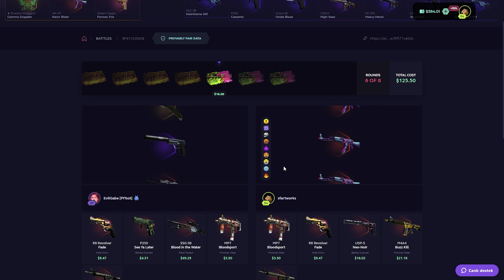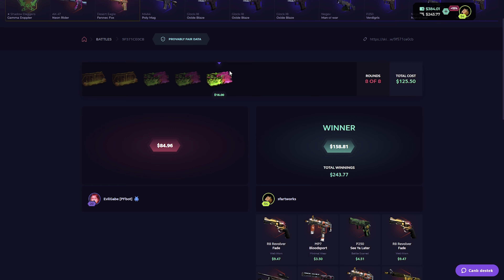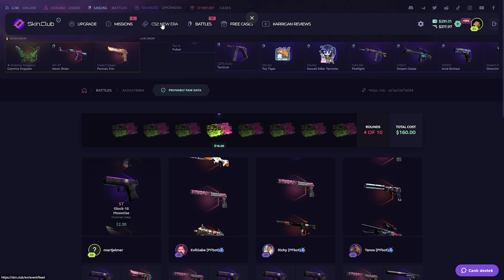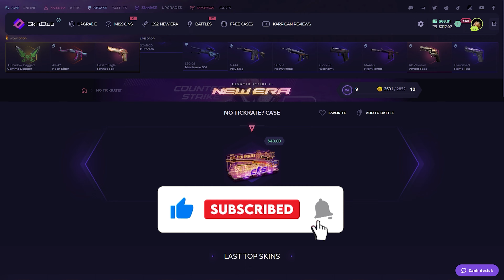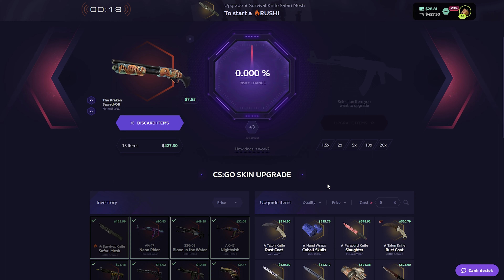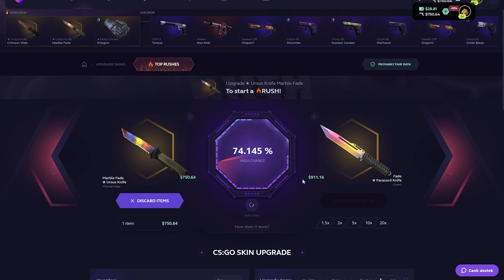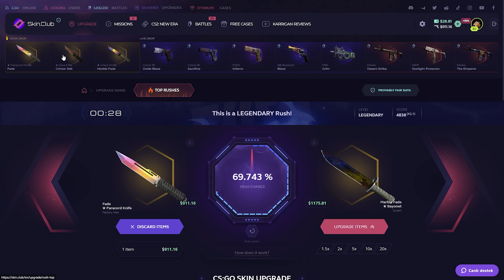I Withdrawed the INSANE Knife for CS2 on Skinclub!? (Skinclub Promo Codes 2023)